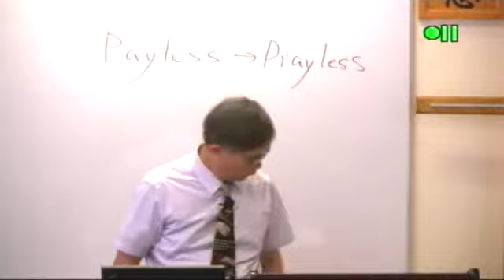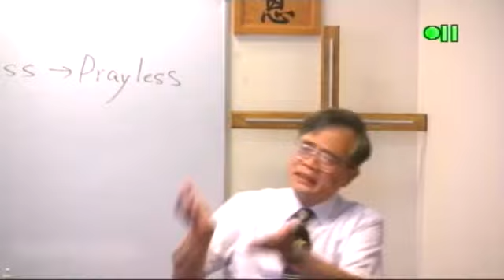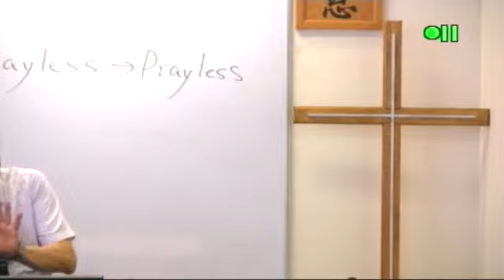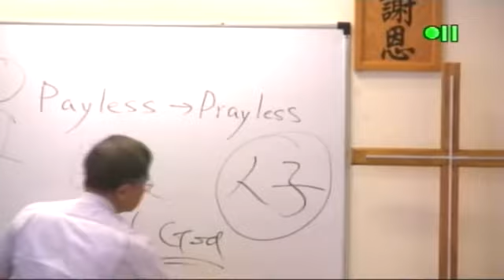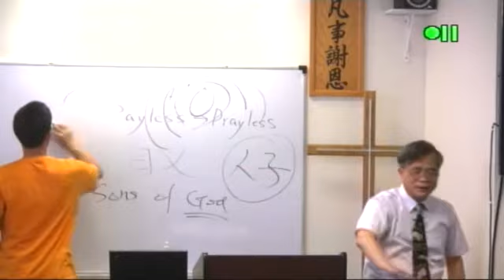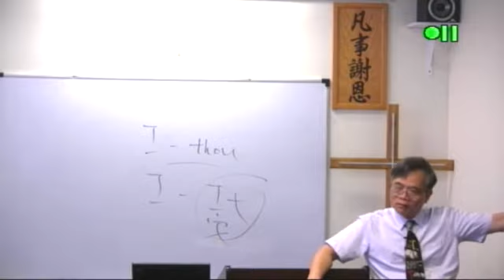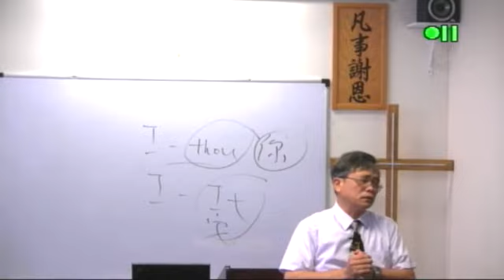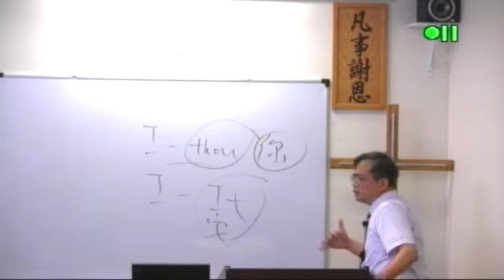OT331 1 詩篇智慧書 王偉成院長 Psalms and Wisdom Books 讲道解经 Harvest Seminary